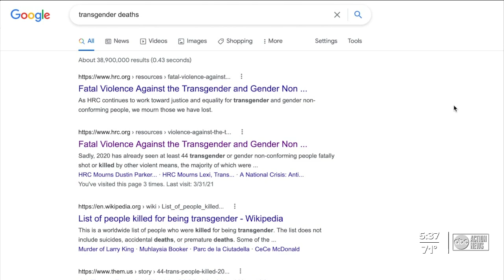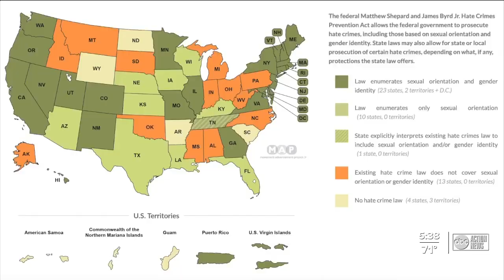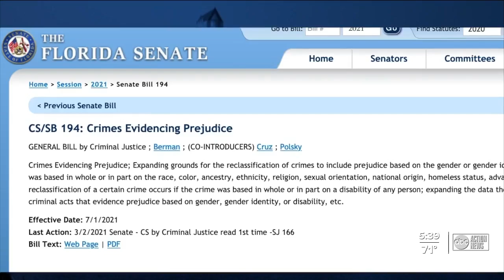In Depth: Transgender hate crimes increase in Florida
Transgender people in the Tampa Bay area speak out about the recent rise in hate crimes. We go in depth on the stats and figures.